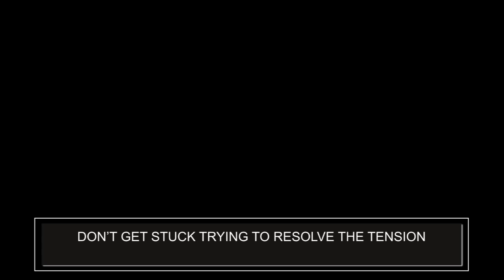Perspective Shift: Capturing the Attention of Heaven